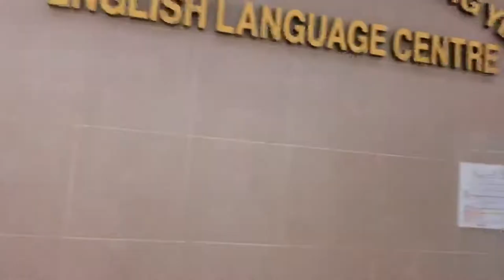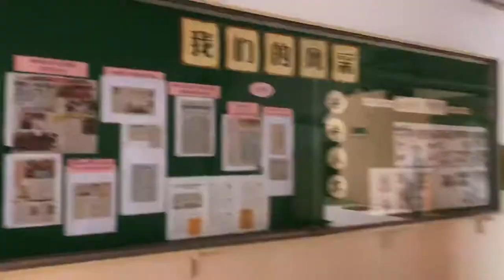Meet my school - Hin Hua High School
with my cute friend
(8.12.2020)